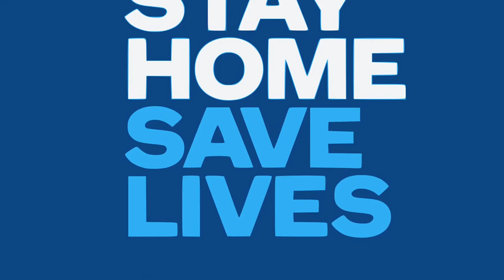Corona and the world by Latoya Thomas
Jamaica Society for the Blind's member Latoya Thomas wrote this poem to lighten the mood around the coronavirus. There are many persons suffering at the hands of this disease but Miss Thomas thought it worthwhile to help us through the depression with some laughter. She also reminds us of the safety tips, washing hands and staying at home. Also never forget, there is life after COVID-19.

Credits
Written and performed by: latoya Thomas
Audio editing by: Damion "DJ Cane" Rose
Video editing by: Kamika Braithwaite
News clipping: BBC news